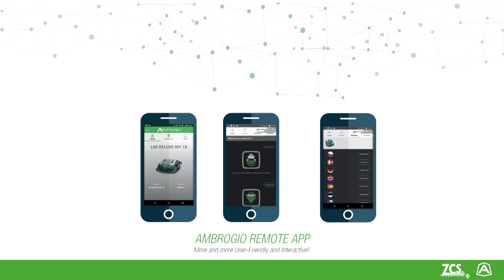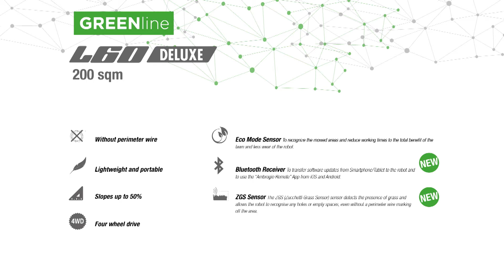Ambrogio Robotic Lawn Mower L60 Deluxe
Ambrogio L60 Deluxe Robotic Lawn Mower. No need for perimeter wires or installation! Suitable for lawns up to 200 square meters.